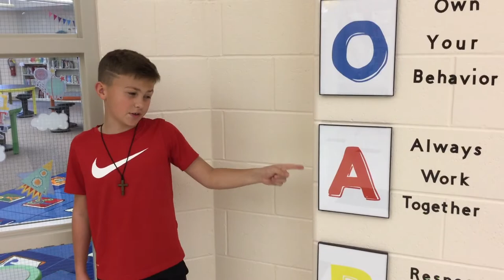The Morning Announcements August 17, 2022